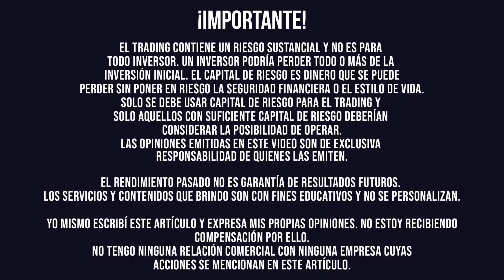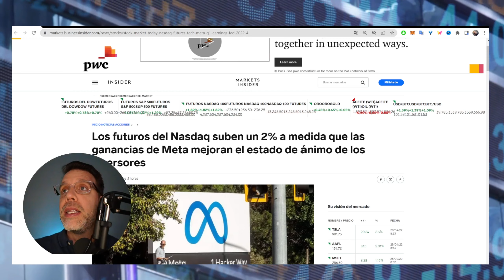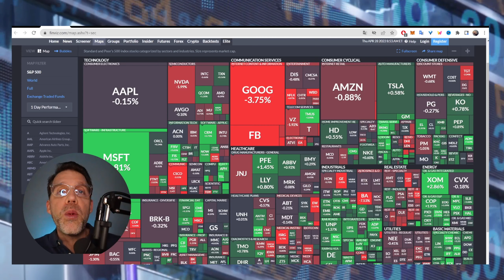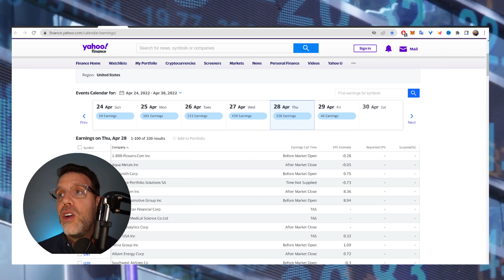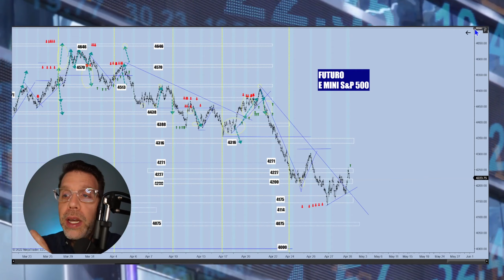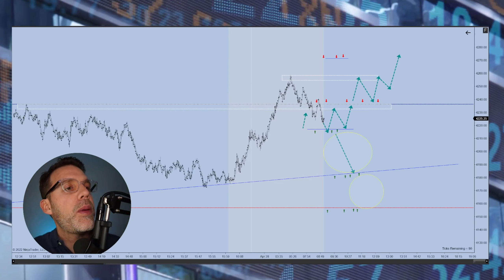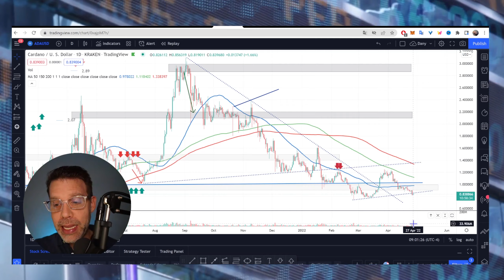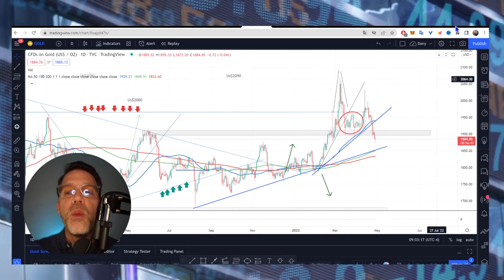META REVIENTA la liga +20% Premercado Dany Perez Trader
Friend, la ganancia de Meta superó con creces los objetivos de Wall Street a 2,72 dólares por acción, en comparación con una estimación promedio de analistas de 2,56 dólares.

Los usuarios activos diarios de Facebook fueron 1960 millones, un poco más que la estimación de 1950 millones...además, los usuarios activos mensuales llegaron a 2940 millones, por debajo de las estimaciones de Wall Street en 30 millones.

En este video te compartiré un análisis bien detallado de los resultados de Meta o Facebook y también, mi expectatva para hoy en los mercados de Futuros, Oro, Criptomonedas.

Buen día de Inversión y Trading. Nos vemos en el mercado.

Abrazo

Dany